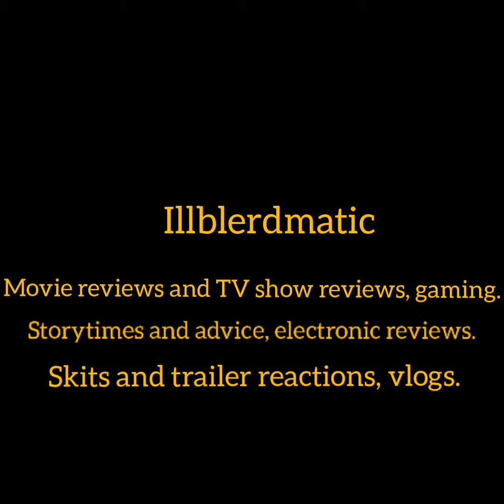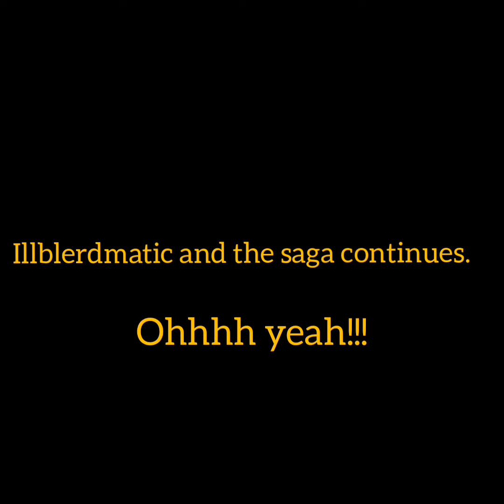TV series Altanta will only be four seasons. Wow!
About what learned about series favorite of mines. Also what I learned about series from Donald Glover.